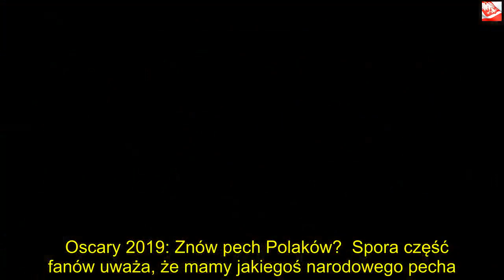Żal i niedowierzanie po Oscarach 2019. Tak rozczarowali się Polacy | Powiększenie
Dzięki za oglądanie! Jeśli lubisz wideo, zdobądź je i udostępnij znajomym. Kliknij tutaj, Oscary 2019 szybko ostudziły nasze emocje werdyktem jaki zapadł. Niestety tym razem musieliśmy obejść się smakiem i wrócić z niczym. Mimo wielu pochlebnych opinii, "Zimna Wojna" nie została doceniona.    Oscary 2019 rozbudziły nasze emocje, ale teraz, kiedy jest już po wszystkim, możemy skupić się na tym, co wydarzyło się minionej nocy. Film Pawła Pawlikowskiego niestety nie zdobył Oscara. Rozczarowani? Groźnym konkurentem okazał się film "Roma" Alfonsa Curaona, który - jak większość się spodziewała - został nagrodzony. Trudno się dziwić, bo film jest fenomenalny i został sowicie doceniony na tegorocznej ceremonii.  Oscary 2019: Znów pech Polaków?  Spora część fanów uważa, że mamy jakiegoś narodowego pecha. Akurat teraz, kiedy mieliśmy teoretycznie szansę na Oscara, pojawił się taki film jak "Roma", z bogatą obsadą i dużym zapleczem finansowym, poświęconym na marketing. Jednak na pewno znajdą się i tacy, którym werdykt przyniósł satysfakcję, bo nie docenili kunsztu filmowego Pawlikowskiego. Jednak to tylko werdykt, a statystyki mówią swoje. Za oceanem film jest bardzo chętnie oglądany, a w dodatku zarobił już ponad cztery miliony dolarów, a więc brak statuetki niczego tu nie zmieni. Kariera za oceanem?  Samym sukcesem są już nominacje jakie dostał film. Choćby dlatego, że jest to ogromna promocja dla polskiego kina, jak i szansa rozwoju naszych aktorów. Łukasz Żal już kręci w Hollywood, a Pawlikowskiemu na pewno będzie łatwiej zdobyć pieniądze na kolejne produkcje. Miejmy nadzieję, że Tomasz Kot, Joanna Kulig i Borys Szyc również zostaną zauważeni i w przyszłych latach zdobędą Oscara. Gala jest kojarzona z wielkim filmowym wydarzeniem, obsypanym odrobiną festynowego blasku próżności, ale jednak jest dość istotna i zmienia naszą kinową rzeczywistość.  Werdykt łatwy do przewidzenia?  Czy zaskoczyły was wyniki tegorocznej gali? Niestety były dość oczywiste i nawet osoby, które niezbyt były zainteresowane samym wydarzeniem, mogły bez problemu wytypować do kogo powędrują statuetki. Aż cztery zdobyło "Bohemian Rhapsody", po trzy "Roma", "Green Book" i "Czarna Pantera". Filmy, które zostały docenione, są oskarżane o "poprawność polityczną" i stworzenie "pod publikę", nikt nie może jednak narzekać, bo spośród nominowanych w kategorii "najlepszy film" wszyscy odebrali choć jedną statuetkę. Na pewno niemiłe zaskoczenie mieli fani filmu "Narodziny Gwiazdy", który - po ogromnej liczbie nominacji - zdobył Oscara jedynie za piosenkę.   Można szczerze przyznać, że nie ma tu przegranych - może poza polską "Zimną wojną". Ze wszystkiego da się wysunąć pewne plusy i wyciągnąć wnioski na przyszłość.